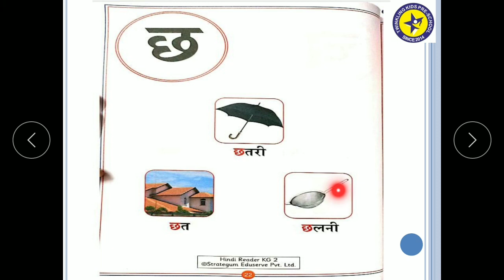KG 2 Hindi Reader Page no 22 (Vyanjan छ) by Sneha miss